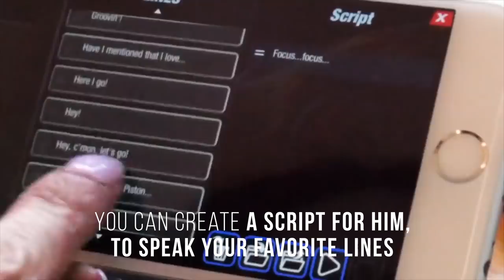Lightning Mc Queen Fianl Render | Lightning Mc Queen Is A Android Controller Toy Car | Thinkingtech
This is a car that you can control from your iPhone or Android, based on the Owen Wilson-voiced character from Pixar’s Cars franchise. (Cars 3 is coming out on June 16.) Ultimate Lightning McQueen is available today for a price of $299.